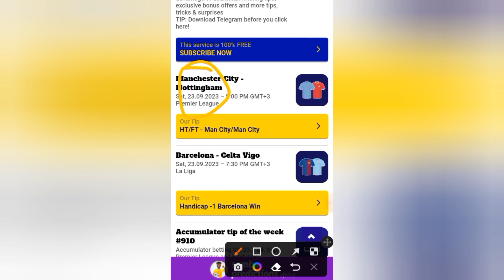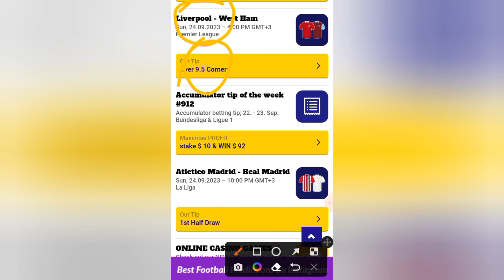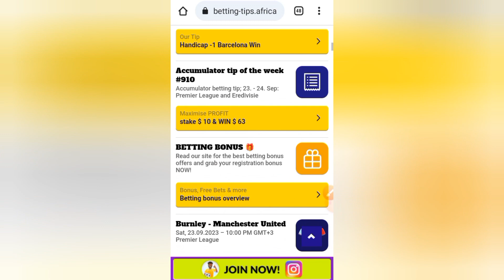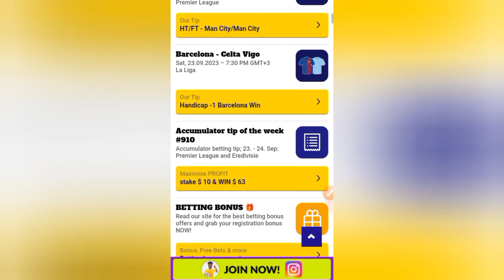JINSI YA KUBET NA KUSHINDA KILA SIKU SITE YA SURE ODDS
betting tips Africa,

🤝 Contact coparation
search teregram@ramahamidu or visit about channel